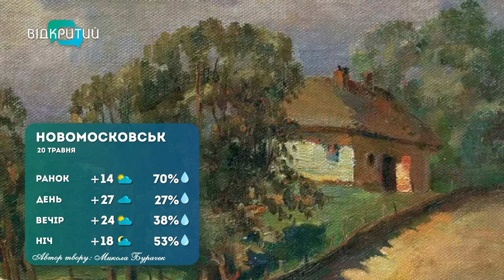Погода 20 травня 2023